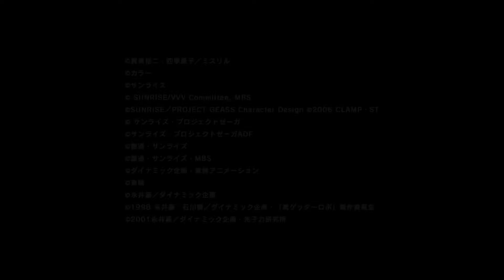Super Robot Was DD - PV2 (2019)